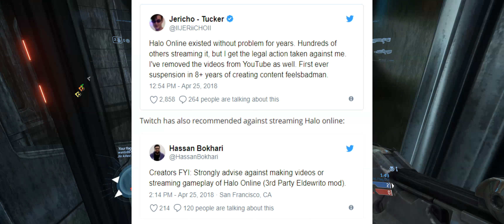Microsoft/343i “Initiate Actions” Against ElDewrito Halo Online Mod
UPDATE: for some reason this video was temporarily put in a sort of "limited state" where it was not visible on my channel, but it has come back... for now.

Were it so easy.